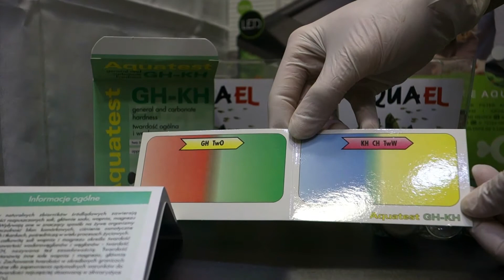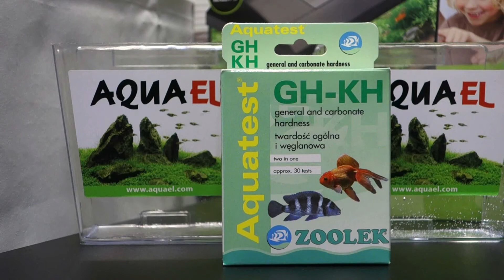Badanie parametrów wody w akwarium – test GH Zoolek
Na filmie zobaczycie jak krok po kroku zmierzyć twardość ogólną czyli GH w akwarium przy pomocy testu firmy Zoolek.